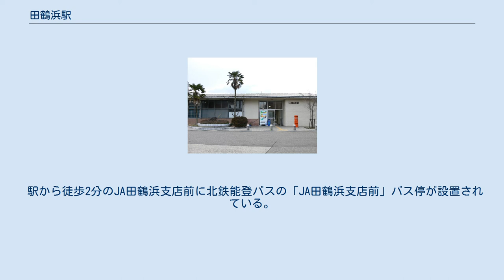田鶴浜駅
田鶴浜駅（たつるはまえき）は、石川県七尾市田鶴浜町にある、のと鉄道七尾線の駅である。
 愛称は「たてぐのまち駅」。
伝統産業である「田鶴浜建具」に由来する。
 田鶴浜地区の中心地にあり、通勤者のほかに石川県立田鶴浜高等学校の学生が主に利用する。
 簡易委託駅であり、早朝と夕方以降、土曜・休日は無人となる。
 相対式ホーム2面2線を有する地上駅で、コンクリート造りの駅舎を備える。
ホーム間は跨線橋で連絡している。
 駅北側の2番ホームに出入口「野鳥公園口」がある。
また、駅舎は1番ホーム側にあり駅舎横にトイレがある。
 当駅は一線スルーにはなっていないが、下り線（1番ホーム）が両方向の出入りに対応しているため、列車交換がない場合は利用者が跨線橋を渡らずに済むよう、両方向とも1番ホームに発着する。
 2019年（令和元年）度の1日平均乗車人員は197人である。
 駅前に駐車・駐輪場が整備されている。
 駅から徒歩2分のJA田鶴浜支店前に北鉄能登バスの「JA田鶴浜支店前」バス停が設置されている。
 駅から徒歩5分の田鶴浜診療所前に七尾市コミュニティバス（はなバス）の「田鶴浜診療所」バス停が設置されている。
ただし、始発に関しては発着は田鶴浜駅前である。